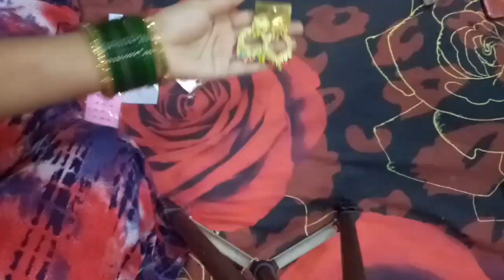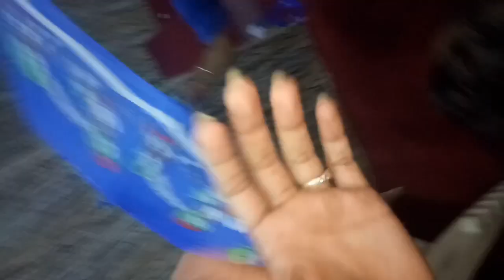Jethani Devrani ने आज की Shopping इतने दिनों बाद....